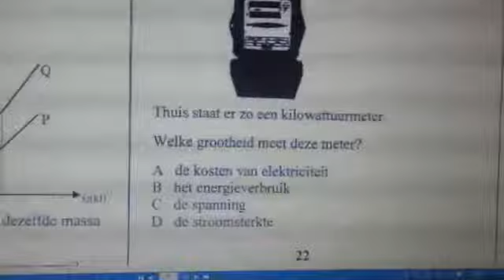Natuurkunde les : Mulo b : Eind Exam 2007 Som 21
MULO B NIVEAU